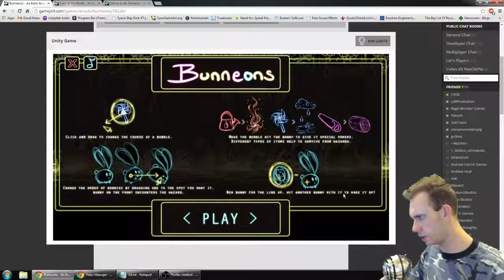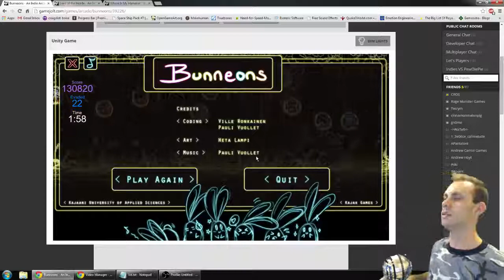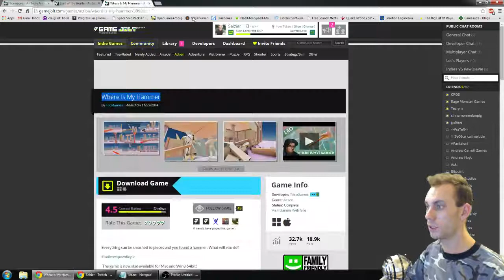Bunneons: Indie VS Pewdiepie